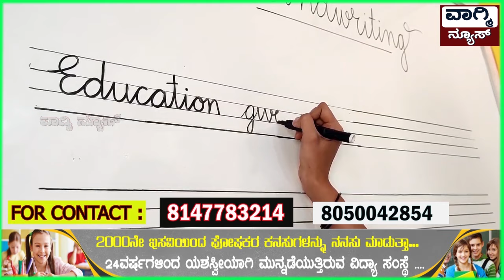ವಿದ್ಯಾ ಚೇತನ ಟೆಕ್ನೋ ಪದವಿ ಪೂರ್ವ ಕಾಲೇಜಿನ ಶಿಕ್ಷಕರಿಂದ ಸಂಭ್ರಮಾಚರಣೆ@vidya chetana techno collage